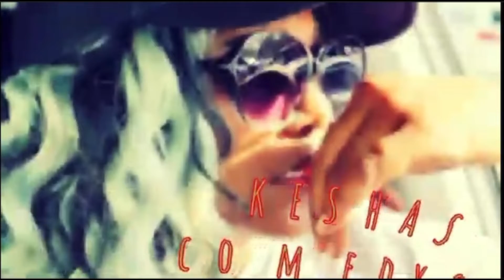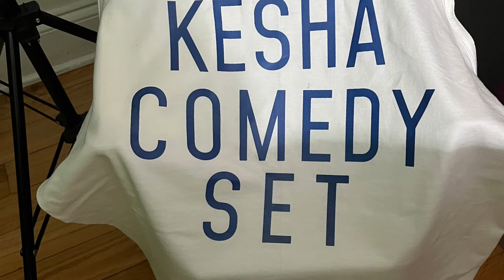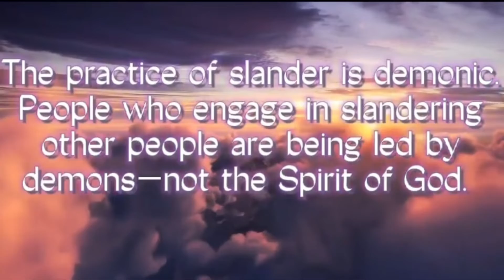SPOTLIGHT SUNDAY ☀️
@Life, Love, N Poetry